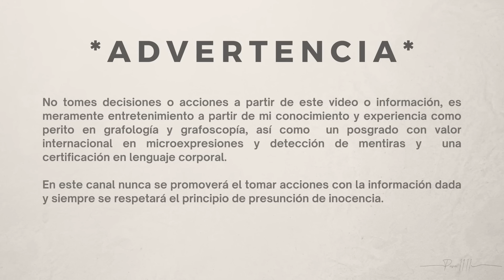Análisis de Shakira tras romper el silencio ¿Qué delató su cuerpo que no dijo su boca?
Analicemos el lenguaje corporal de Shakira en su reciente entrevista con Enrique Acevedo tras su ruptura con Piqué ¿Qué delata su lenguaje corporal? ¿Tristeza? ¿Enojo? ¿Reprime emociones? ¿Quiere decir algo pero calla? ¿Pesar?

Toma el taller de lenguaje no verbal básico 100% online a tu tiempo

Escucha mi podcast exclusivo en Podimo "Tu mejor versión"
(45 días gratis con este link)

*ADVERTENCIA* Recuerda que lo visto en este video son datos desde mi experiencia y conocimiento por mis estudios (Posgrado con valor internacional en microexpresiones y detección de mentiras, así como una certificación en lenguaje corporal) por lo que es importante que no tomes acciones con este ni ninguno de mis videos, por lo mismo es un video sin conclusiones ni veredicto, es simplemente una interpretación desde mi conocimiento, además deberás considerar siempre que un sólo gesto o movimiento no puede probar totalmente algo, por lo que no se puede tomar como prueba irrefutable, es indispensable tomar en cuenta y analizar todo el contexto, así como otros clusters y movimientos, poner atención en la coherencia entre sus palabras, expresiones faciales y sus movimientos corporales.

No tomes decisiones o acciones a partir de este video o información, es meramente entretenimiento y a partir de mi conocimiento y experiencia como creadora del canal Pam 11: 11 (Pamela Cervantes), por lo que no asumo responsabilidad alguna respecto a las decisiones tomadas por terceros. Los resultados finales pueden variar dependiendo a cada persona y en cada contexto, por lo que cada análisis es diferente . En este canal nunca se promoverá el tomar acciones con la información dada y siempre se respetará el principio de presunción de inocencia.

*Derechos de autor: Según la Sección 107 de la Ley de derechos de autor de 1976, se permite el "uso justo" para fines tales como críticas, comentarios, informes de noticias, enseñanza, becas e investigación. El uso justo es un uso permitido por la ley de derechos de autor. Sin intenciones de infringir los derechos de autor.